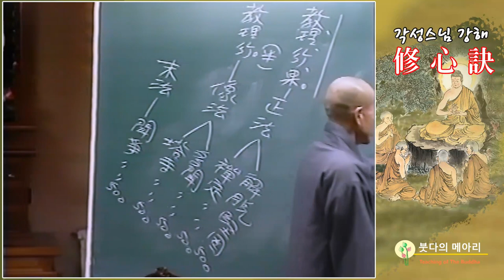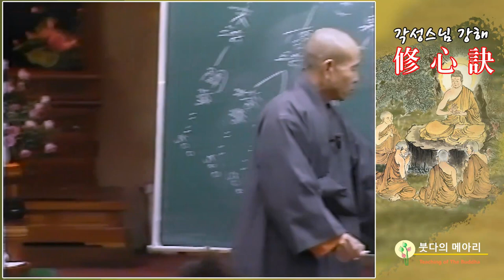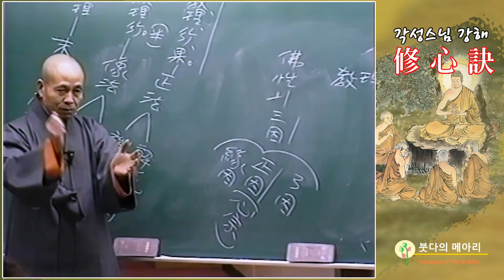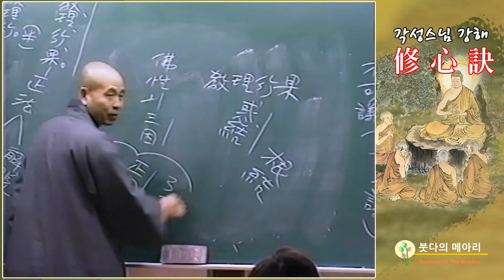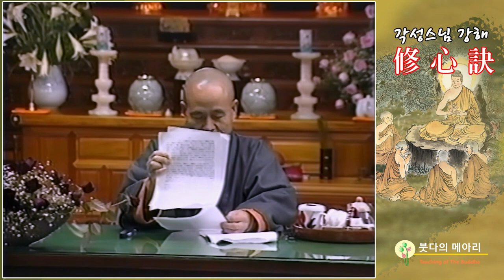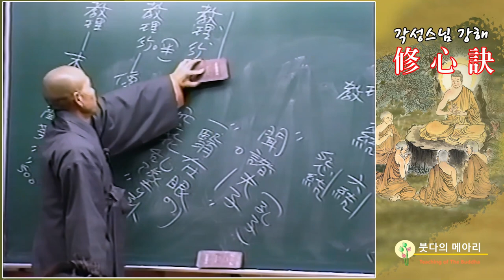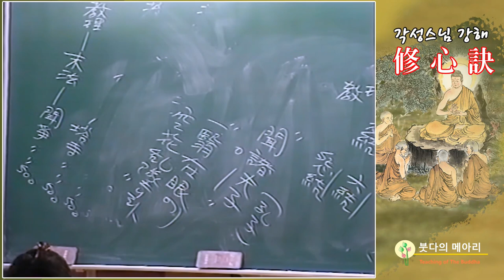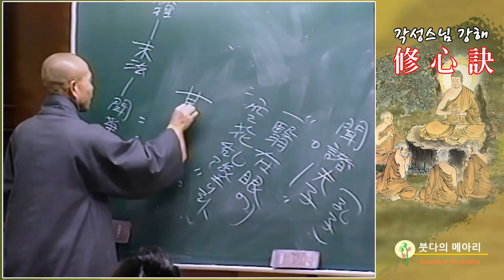각성스님 강해_수심결 제10강 / 말법시대에 최상승법을 듣고 기쁜 마음을 내는 사람은...